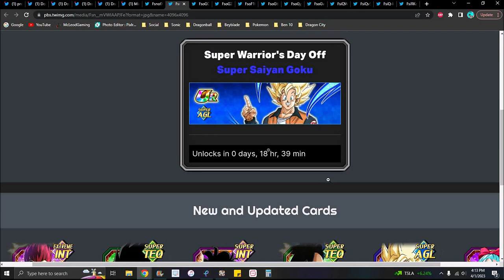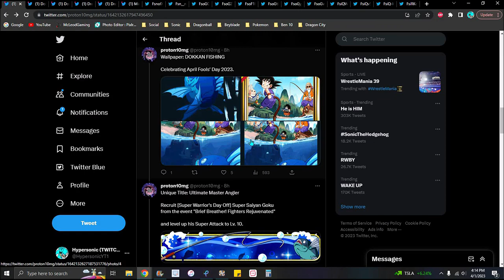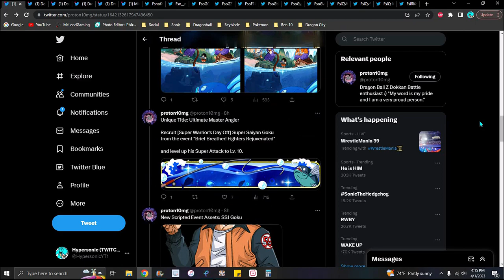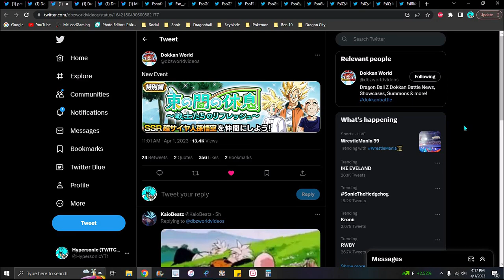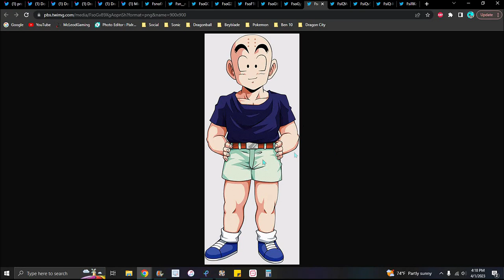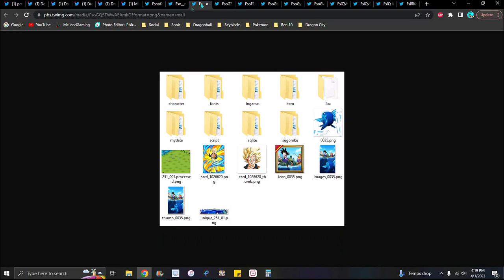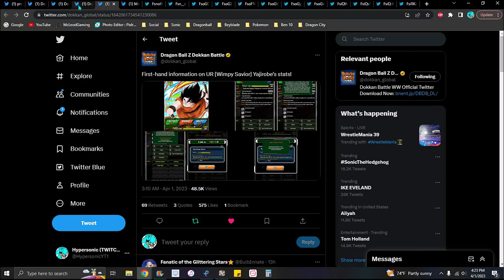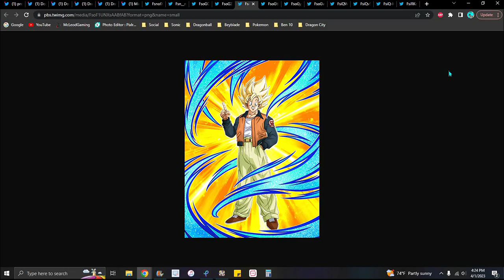THIS IS PERFECT!!! GLB DD NEW APRIL FOOLS ASSETS + NEW F2P GOKU + NEW EVENT!!! ??? DBZ Dokkan Battle